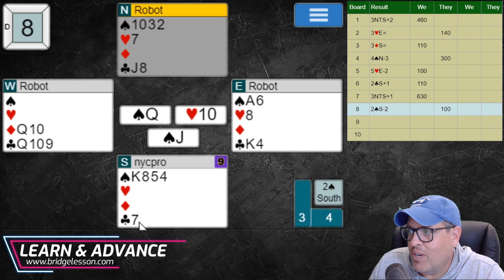THE WEEKLY CHALLENGE (Vol. 71 / Episode 4)